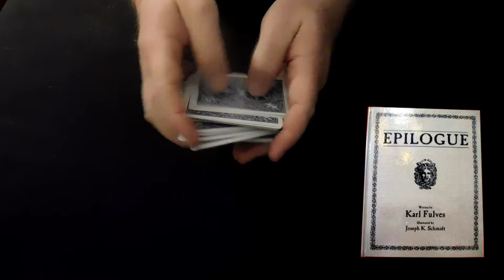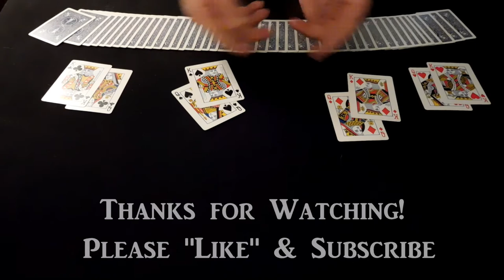Roy Walton's "Drop Outs" , Faro Shuffle Card Magic / Royal Marriage Production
I use this version of "Royal Marriages"  as part of a larger synergy.
Thought I'd take a minute and share this fun production for kindred spirits. Enjoy.

Credit
Roy Walton "Drop Outs" from
Karl Fulves "Epilogue" Magic-zine Issue #16 1972
(see fellas, there's great stuff buried in them books... READ!)